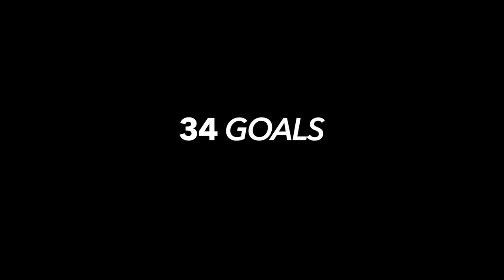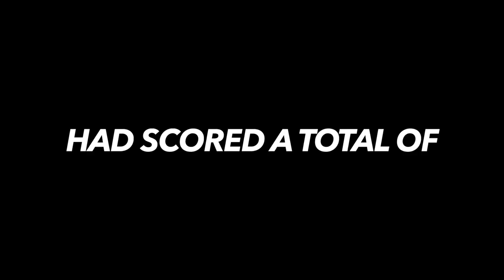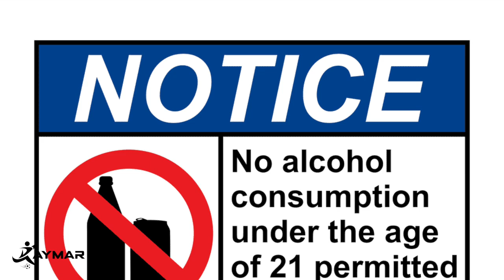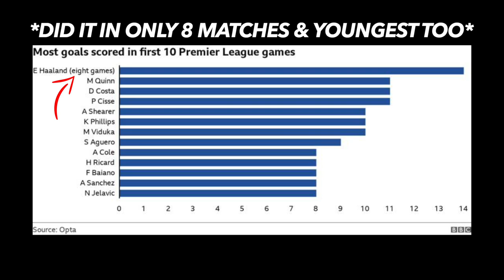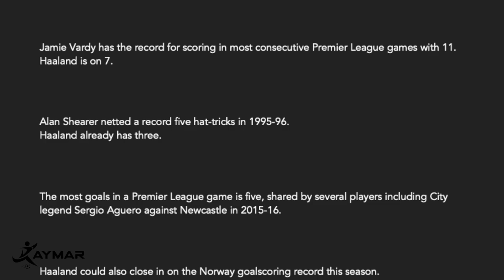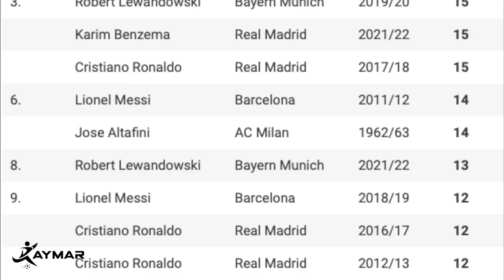There’s NO WAY Erling Haaland is Human…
In something never before seen in English football – Erling Braut Haaland – as of the making of this video - is on pace to absolutely destroy every record there is. Some analysts are projecting him to score anywhere from 50-60 goals in the premier league ALONE. We've never seen this before. Is Haaland on his way to becoming the greatest of his generation?

for their awesome compilations!